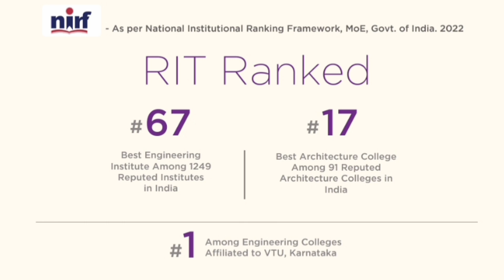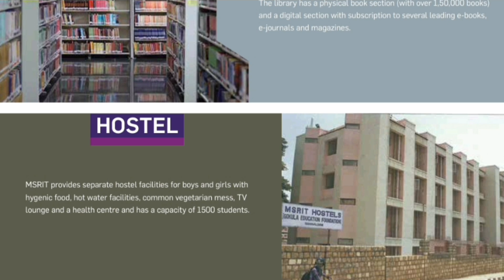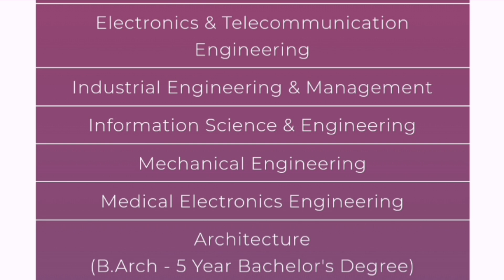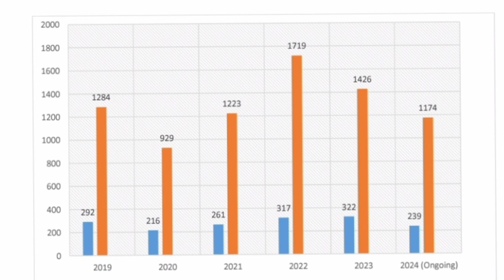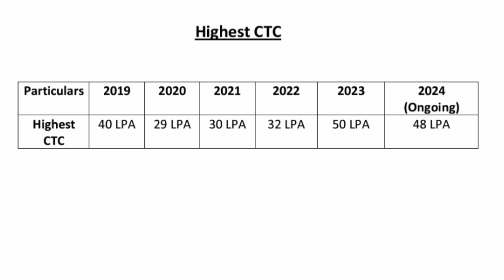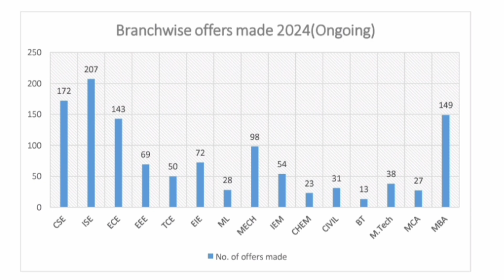MS Ramaiah institute of Technology|MSRlT college Bangalore|Comedk|Ramaiah University